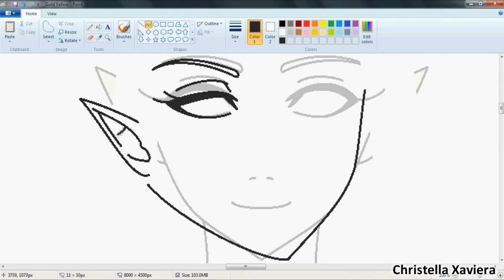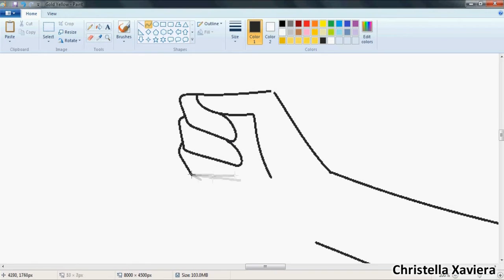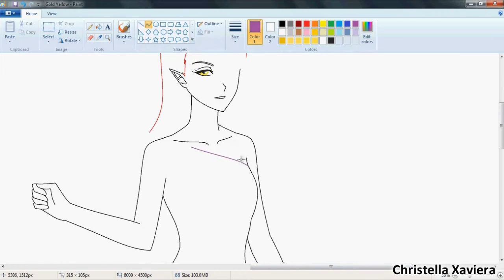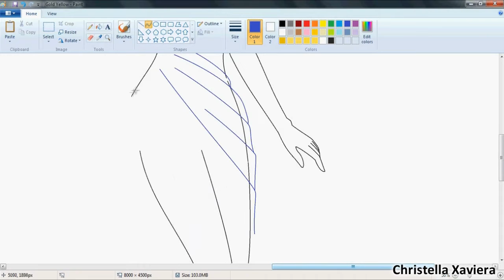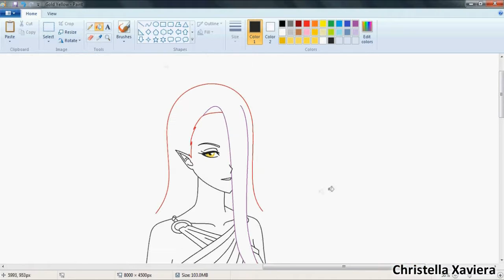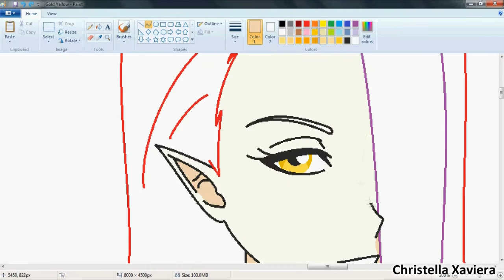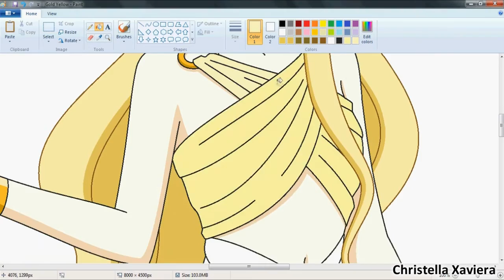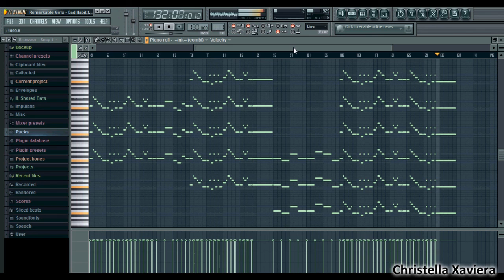【 SpeedPaint 】Drawing on MS Paint with Mouse : Soleila / Gold Yellow - Remarkable Girls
Soleila - Gold Yellow from Remarkable Girls.
Background made with CorelDRAW.
Original Time: 3.5 hours
About Soleila: A Fairy of Sun, one of the Remarkable Girls warrior. Deceased, and has been reincarnated as a human girl, Evelyn Stefan.
Remarkable Girls Original Soundtrack by Christella Xaviera.

I've never designed her before. I randomly did it in this video XP